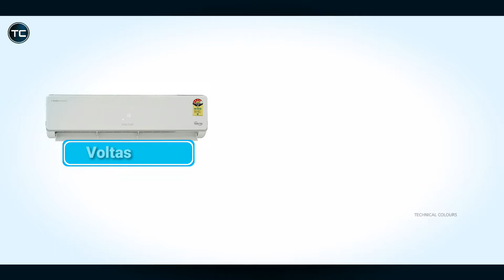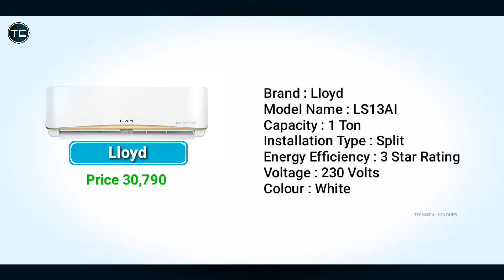Top 5 Best 1 Ton AC Air Conditioners Under 40000 In India 2018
Best 5 1 Ton AC Air Conditioners Under 40000 In India

1 LG
2 Godrej
3 Lloyd
4 Voltas
5 LG

(1) LG AC Air Conditioner Details

Brand : LG
Model Name : JS-Q12RUXA
Capacity : 1 Ton
Installation Type : Split
Energy Efficiency : 3 Star Rating
Voltage : 230 Volts
Colour : Wine Red

(2) Godrej AC Air Conditioner Details

Brand : Godrej
Model Name : GIC 12 TINV 5 RWQH
Capacity : 1 Ton
Installation Type : Split
Energy Efficiency : 5 Star Rating
Voltage : 230 Volts
Colour : White

(3) Lloyd AC Air Conditioner Details

Brand : Lloyd
Model Name : LS13AI
Capacity : 1 Ton
Installation Type : Split
Voltage : 230 Volts
Colour : White

(4) Voltas AC Air Conditioner Details

Brand : Voltas
Model Name : 124V SZS
Capacity : 1 Ton
Installation Type : Split
Voltage : 230 Volts
Colour : White

(5) LG AC Air Conditioner Details

Brand : LG
Model Name : JS-Q12YUXA
Capacity : 1 Ton
Installation Type : Split
Voltage : 230 Volts
Colour : White